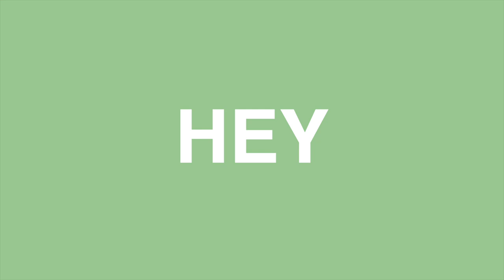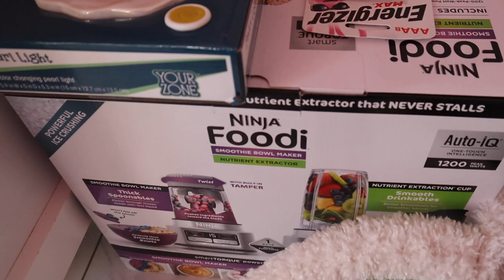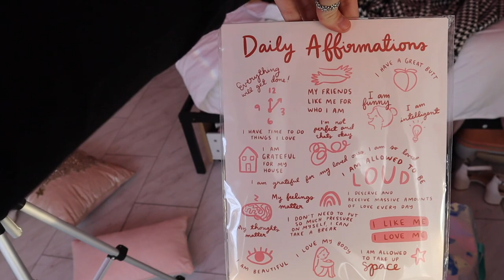CLEAN MY ROOM WITH ME 2022 *SO SATISFYING, TIME LAPSES, + MORE!*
CLEAN MY BEDROOM WITH ME 2021 *SO SATISFYING, TIME LAPSES, + MORE!*

Grace Smith
7827 Town Square Ave
Suite 104-1070